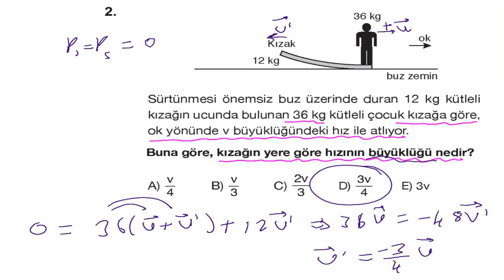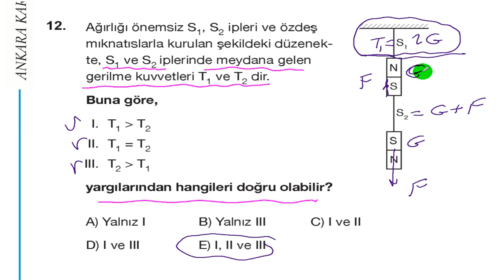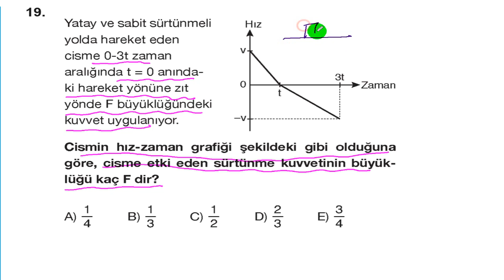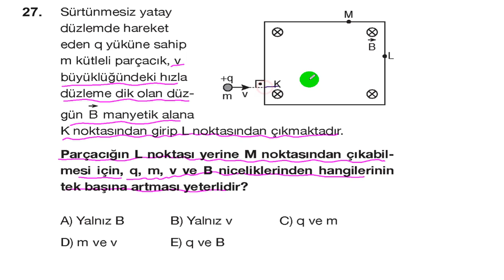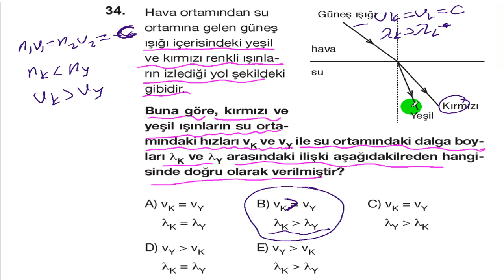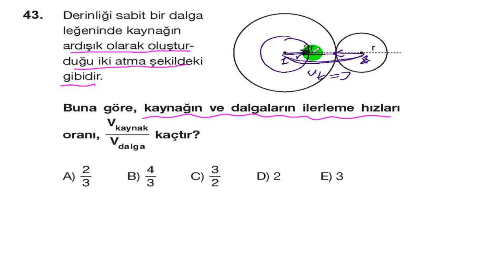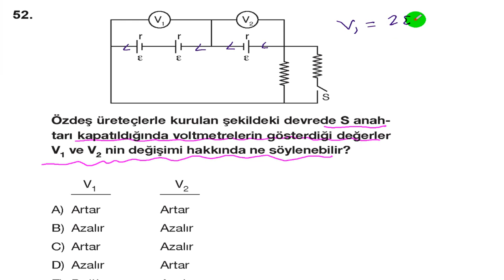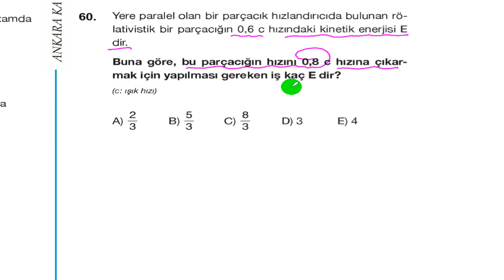ÖABT-YGS-LYS Derece.Fizik 60 Soruda Tarama-1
ÖABT Fizik 60 soru ve pratik çözümler. İlaç sorular